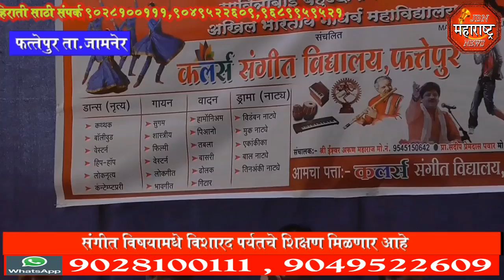jbn maharashtra news jalgaon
फत्तेपुर येथे कलर्स संगीत विद्यालयाचे उट्घाटन